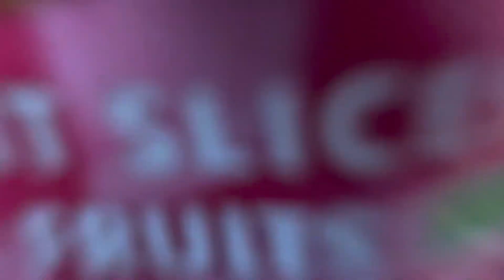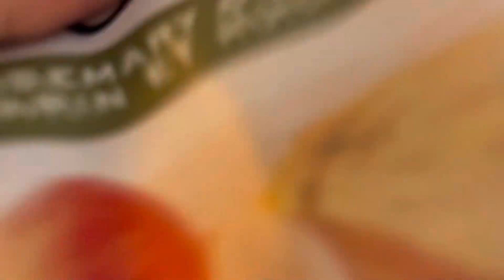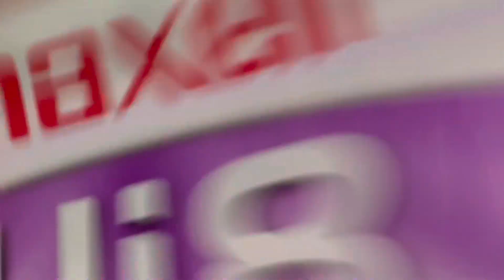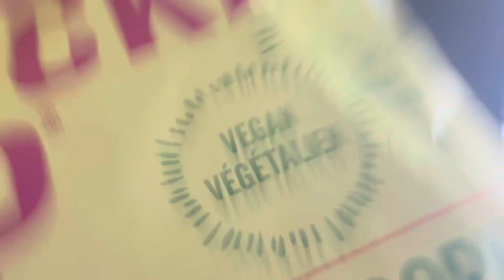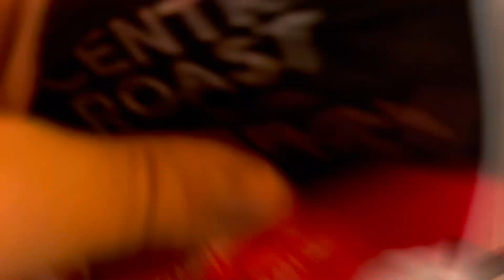INSANELY CHAOTIC FAST AND AGGRESSIVE HITTING AND TAPPING THE CAMERA ASMR LOFI NO TALKING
Hey guys! I have been wanting to make a hitting the camera video for a while so I finally did!

I just created it and I am excited to start vlogging! ❤️❤️
Here’s the link⬇️

So I’m making custom videos again, if you would like to buy one then dm me on my Instagram and let me know what you would like (keep it pg guys)

5 minute video: 10$
10 minute video: 20$
15 minute video: 25$

If anyone would like to contribute to me and my channel, it would be humbly appreciated (: